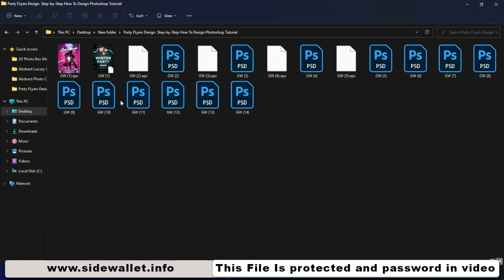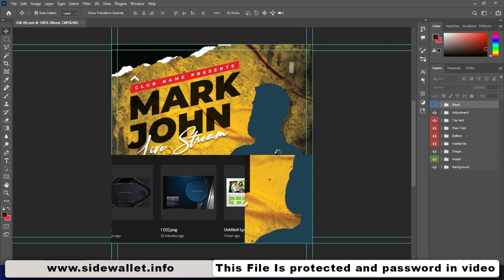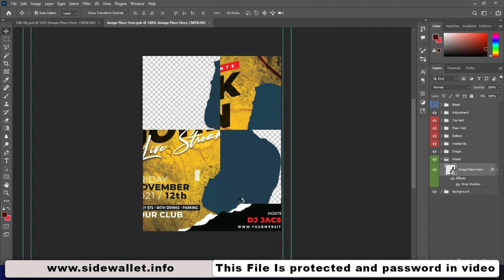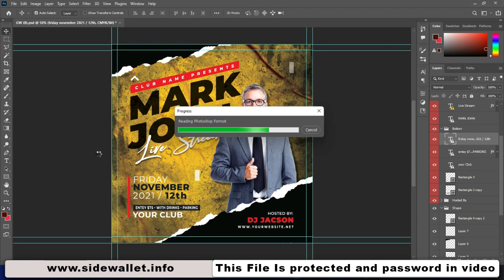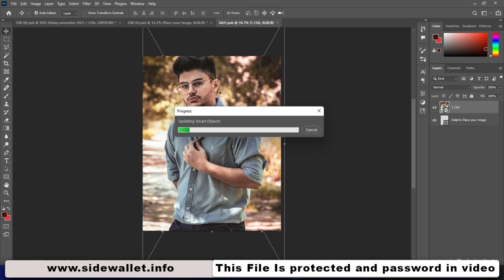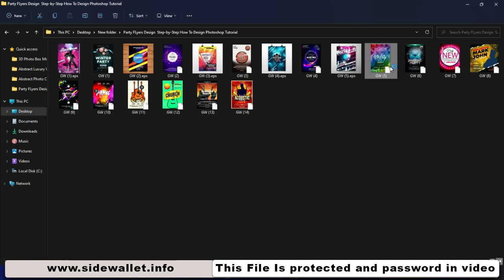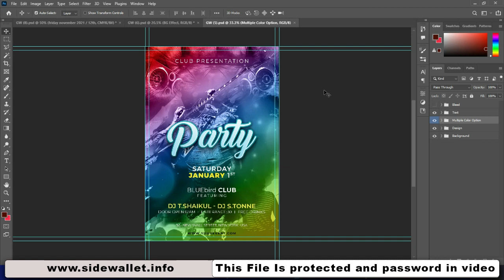DOWNLOAD FREE Party Flyers Design Step by Step How to Design Photoshop Tutorial